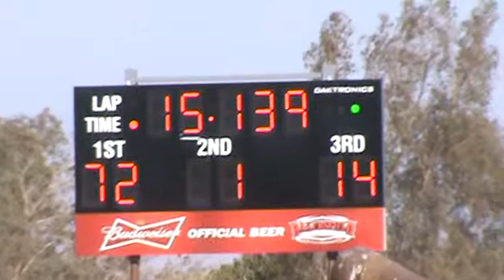qualifying lap of 1n bakersfield speedway 6/29/13